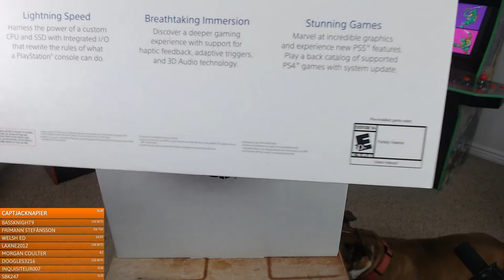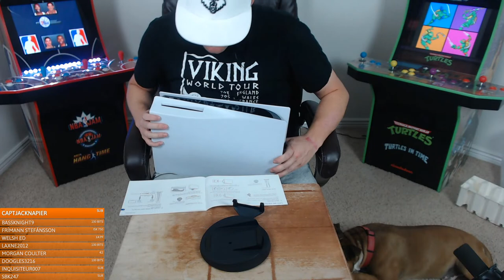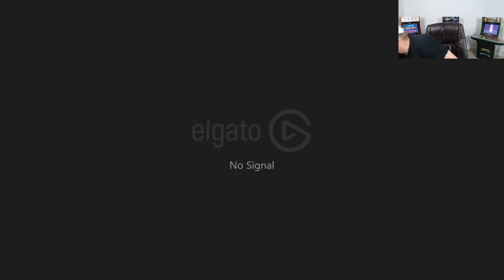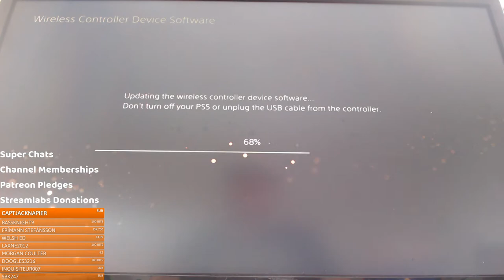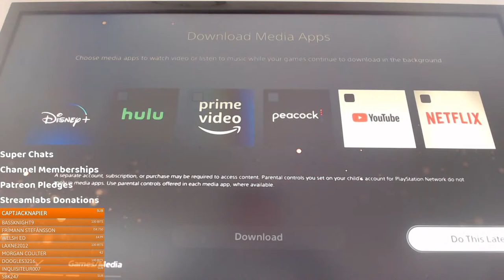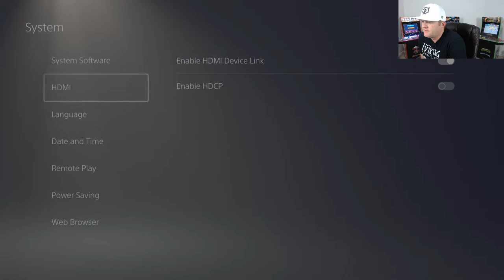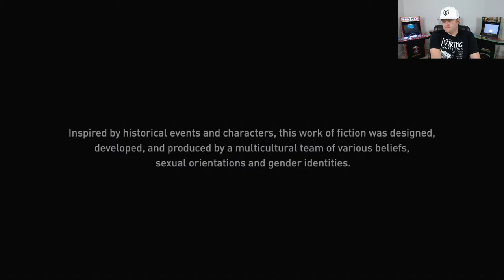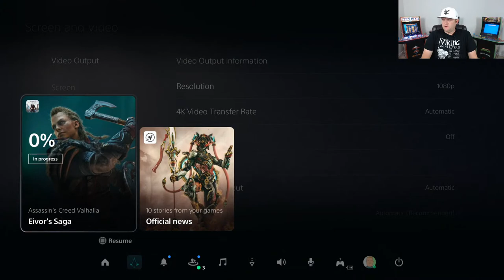PS5 Live Unboxing, System Setup, and Assassin's Creed Valhalla!